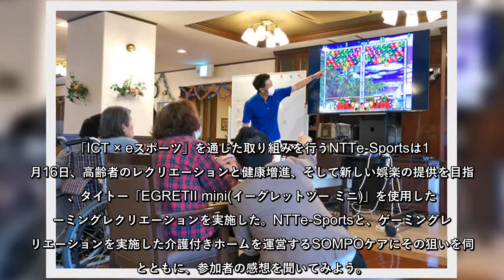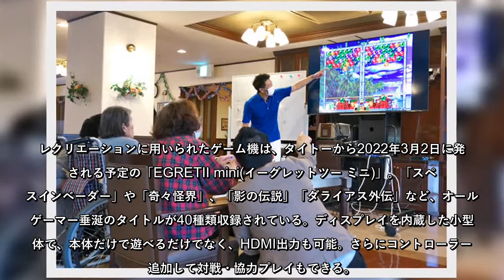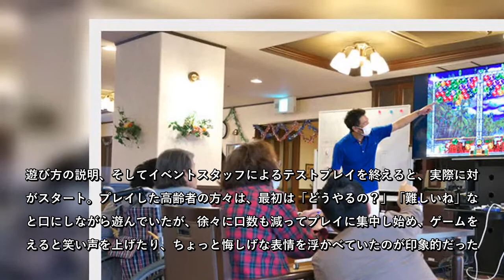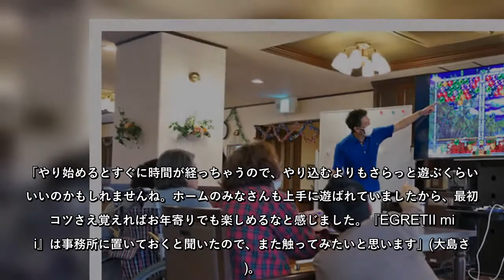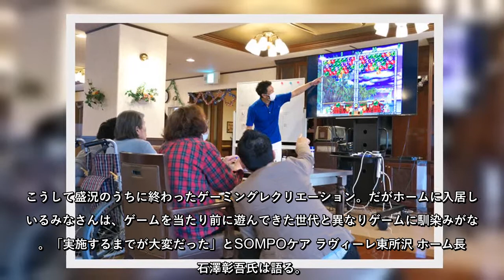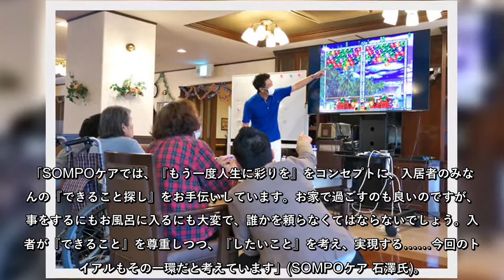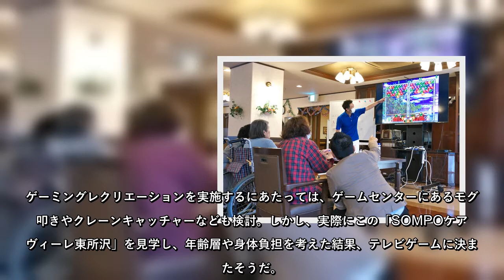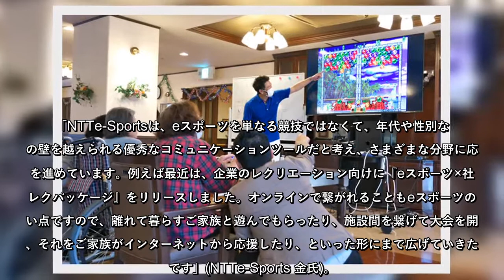eスポーツを高齢者の新しい楽しみに - NTTe-Sportsのゲーミングレクリエーション